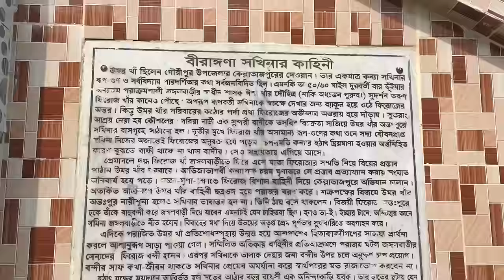ইতিহাসের ভীরে হারিয়ে যাওয়া মর্মান্তিক এক প্রেমের উপাখ্যান || বীরাঙ্গঁনা সখিনার সমাধী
বীরাঙ্গনা সখিনার বীরত্বের কথা আমাদের অনেকেরই জানা। ময়মনসিংহের গৌরীপুর উপজেলা সদর থেকে ১৩ কিলোমিটার দূরে মওহা ইউনিয়নের কুমড়ী গ্রাম।দপ্তদশ শতকে এই গ্রামের নাম ছিল কেল্লা তাজপুর।বার ভূঁইয়ার অন্যতম কিশোরগঞ্জের জঙ্গলবাড়ির স্বাধীন শাসক ঈশা খাঁর দোহিত্র ফিরোজ খাঁ আর কেল্লা তাজপুরের মোগল দেওয়ান উমর খাঁর কন্যা সখিনা বিবির স্মৃতিময় এই গ্রাম। এই গ্রামেরই কুমড়ী নামক স্থানে সুনসান নীরবতায় প্রকৃতির নিবিড় সান্নিধ্যে চিরনিদ্রায় শায়িত আছেন পতিপ্রাণা বীরাঙ্গনা সখিনা।ইতিহাসখ্যাত এই সমাধি বর্তমান প্রজন্মের কাছে সখিনা বিবির মাজার নামে সুপরিচিত।

Video Concept - Md. Saied

MY GADGETS -
☑️ Camera - iPhone 6s plus
☑️ Editing - iMovie
☑️ Microphone - Boya MM1/ Boya M1
☑️ Tripod - Gorilla Pod